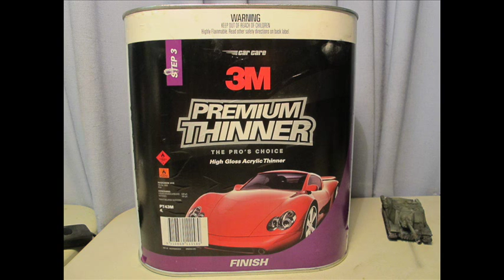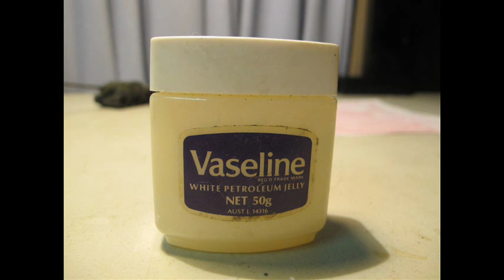Honing your airbrush skills 07: Building confidence and practice at home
This video is for people who already airbrush and want to improve.

An airbrush is a difficult tool to learn with many different variables affecting the outcome. This includes a air source, paint mixture and the mechanics of the tool to atomize the paint onto a clean surface in the prefect weathered environment. Many factors can go wrong so I shall go back to the basics.

In this video we look back in how this series has improved my ability's to use an airbrush and the benefits of regular maintenance and use impacts the hobby for me.

This is me experimenting new grounds and not considered as a tutorial. Airbrush type used DH-103.